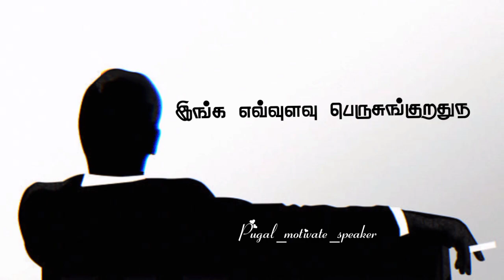Tamil Motivation WhatsApp status/Tamil life Motivation WhatsApp status video